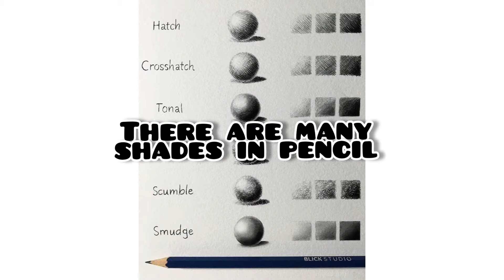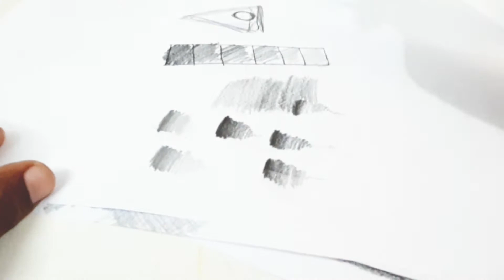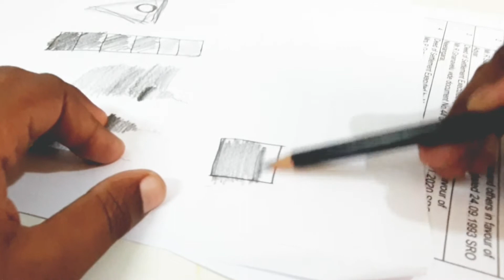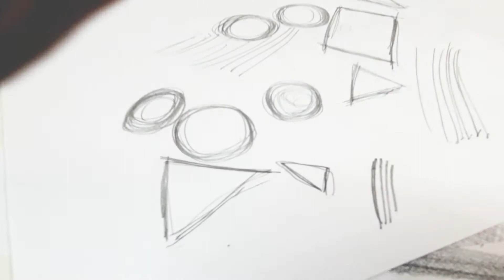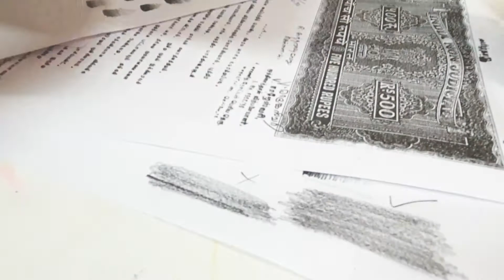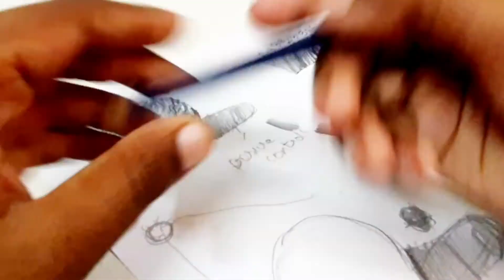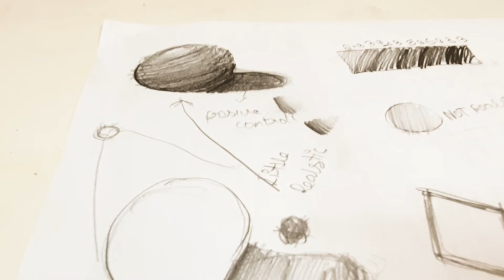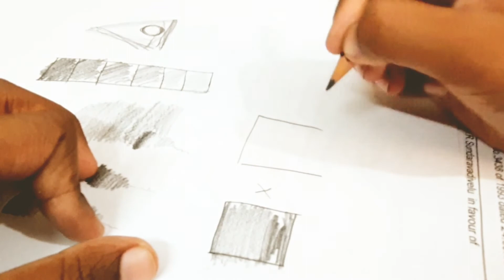basic of shading for bignners|shading tequenics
I made these for the bignners  and the are more useful for pencil art and when draw a art with basic shading and with basic you can see difference so please subscribe and like my channel for more video and share to your friends and family